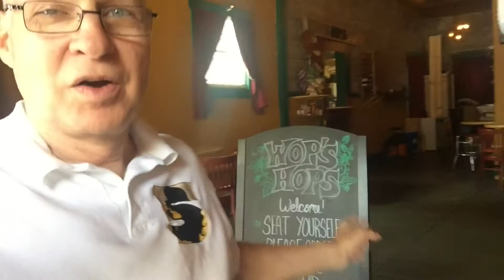Brewery Review: Wops Hops, Sanford FL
Visited and reviewed June 10, 2017 (my birthday). Nice vibe, great visit w/ Greg Piecora (owner-brewer).  All the brews I had were very tasty, some unexpectedly so.  I'll be back for sure :-)